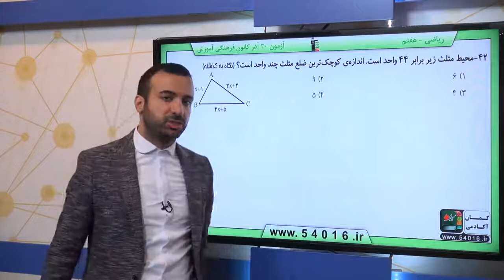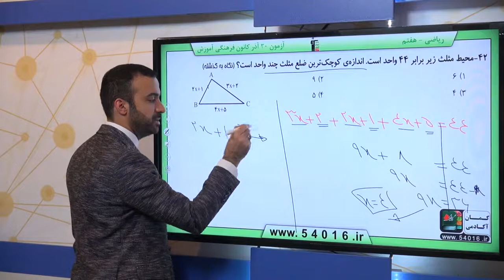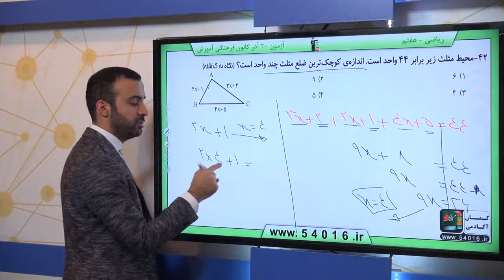پایه هفتم رياضي جبر و معادله معادله سوال 42 درصد پاسخگویی 52